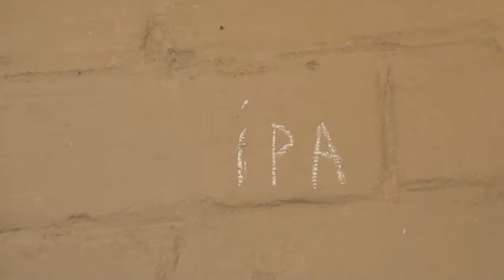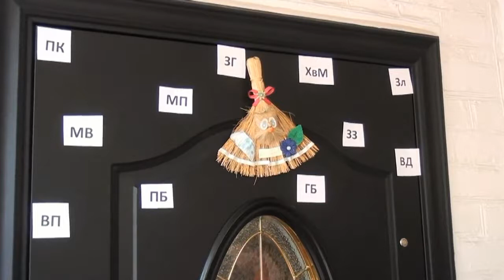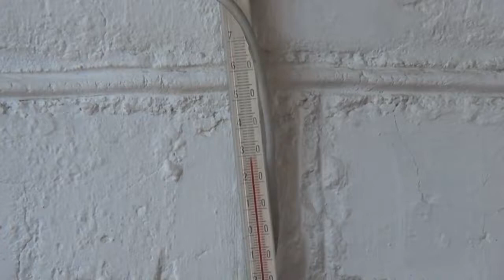Прикольній ВИКУП НАРЕЧЕНОЇ